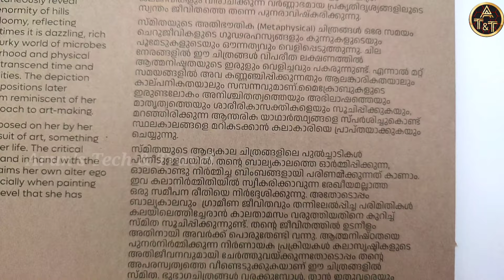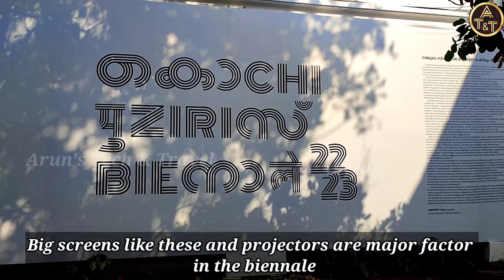Kerala Painting in Air India Express | വിമാനത്തിൽ പടം വരച്ച കലാകാരി | Biennale | Kochi Muziris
Biennale 2023 | Kochi muziris biennale | Fortkochi | Aspinwall house

biennale
biennale 2022
biennale arte 2022
biennale 2023
kochi
kochi biennale
muziris
muziris biennale
kochi muziris biennale
biennale kochi 2023
biennale kochi 2022
biennale channel
biennale cinima
biennale cinima 2022
biennale pronunciation
biennale kochi 2021
biennale kochi 2022status
biennale kochi 2022 vlog
biennale kochi theme
kochi biennale 2019
kochi biennale 2022 ticket price
kochi biennale 2019
kochi biennale 2022 tickets
kochi biennale vlogs
kochibiennale2018
muziris
muziris biennale kochi
muziris biennale 2022
kochi muziris biennale 2022
kochi muziris biennale 2018
kochi muziris biennale malayalam
biennale malayalam
art
art exhibition
exibitions
exibitions
exhibition
exhibitions